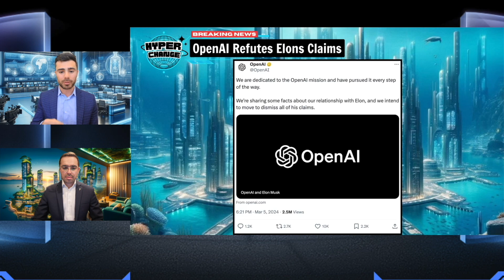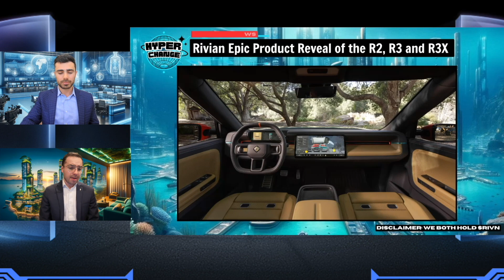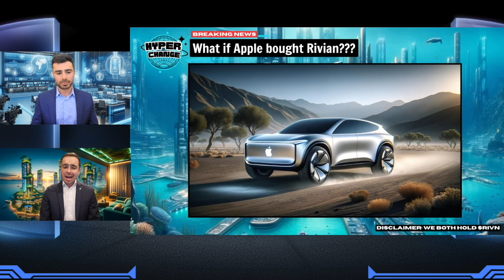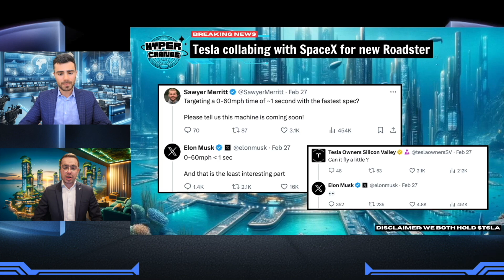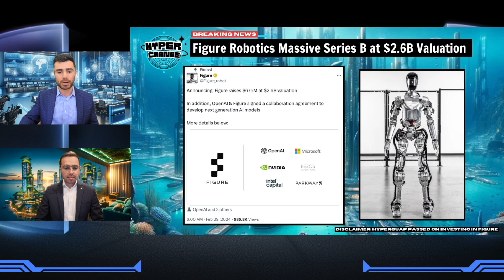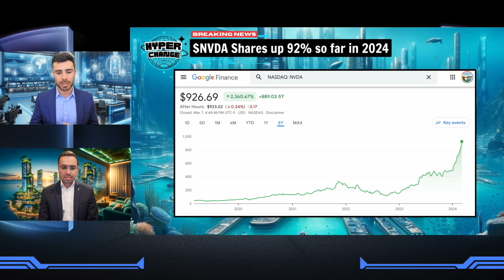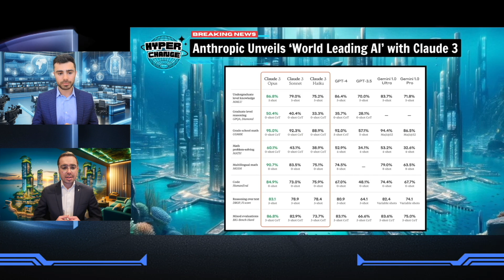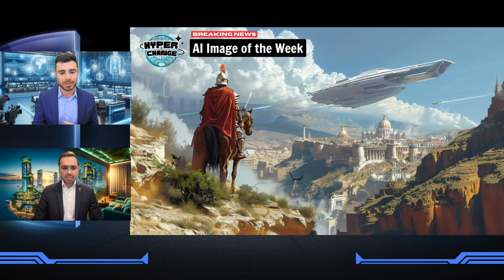HCBN #1 - Elon vs OpenAI, Rivian R2 Unveil, Tesla and SpaceX Roadster Collab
Welcome to Episode 1 of HyperChange Breaking News (HCBN). We're bringing you tech news from the future, with a fun, fair and positive vibe, each week. Experimenting and improving the show as we go. Let us know your feedback!! Hosted by Galileo Russell & Aidan Gold, HyperChange Breaking News (HCBN) is available for free worldwide on YouTube, X & all podcasting platforms!!

0:00 Intro
0:08 Elon Musk vs OpenAI
1:19 Rivian R2 & R3 Unveil
4:44 Tesla Roadster SpaceX Collab
6:18 Figure Robotics Series B
8:07 Nvidia Stock
9:11 Anthropic Claude 3
10:19 Startup of the Week: Navier
11:40 AI Image of the Week